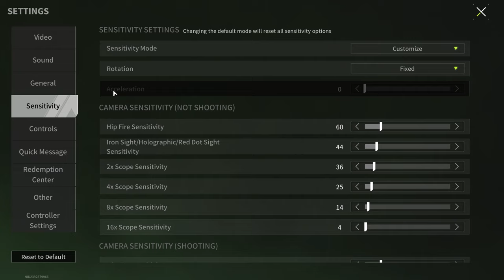How to kill "Mammoth"? [6L + 6V] - Lost Light